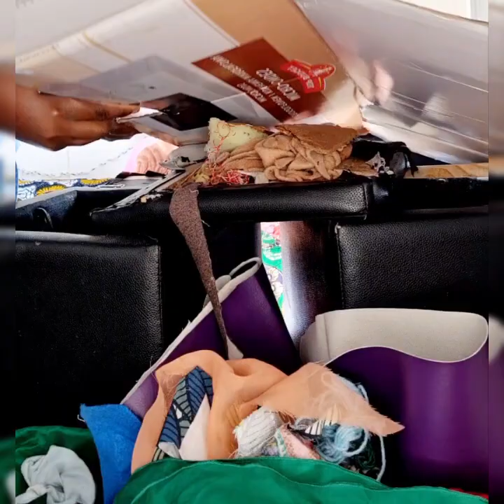Recyclage vieux pouf/Recycling old pouf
Bonjour à tous j'espère que vous allez bien je vous présente mon recyclage d'aujourd'hui, ravie de pouvoir partager cette expérience avec vous.